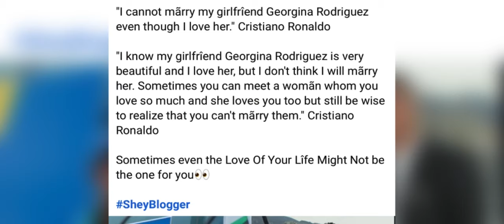tang ba ka ieid ia nga kam mut ngan iathoh bad ka kren u ronaldo peit jia aiu